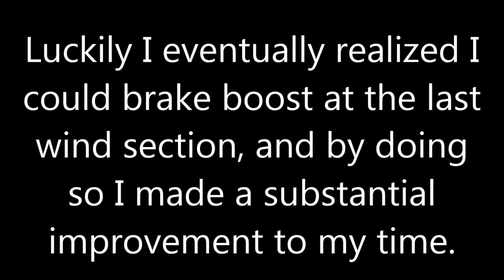Rayman Legends Daily Challenges - 16/2/21 (PS3)